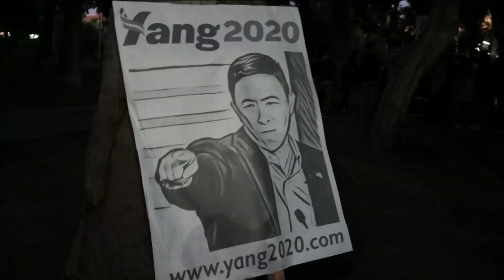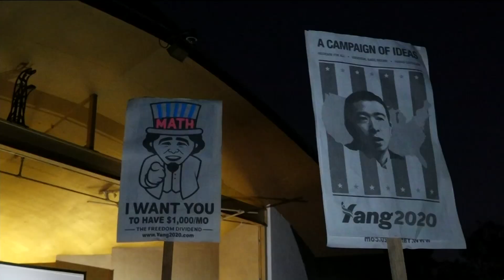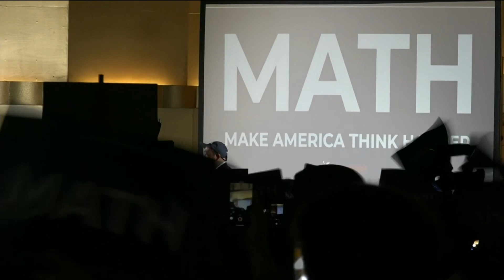Эндрю Янг: есть ли шанс на победу в борьбе за Белый дом?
Предприниматель из Нью-Йорка стал первым американцем с азиатскими корнями, заявившим о президентских амбициях